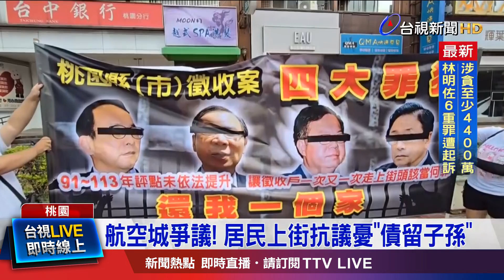說好提升房屋價格評點？ 居民批政見跳票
桃園航空城開發案，爭議不斷！居民認為，政府進行龐大的「區段徵收」，但房屋價格的「評點」卻沒有提升，造成財損。今天，上千位居民走上街頭抗議。